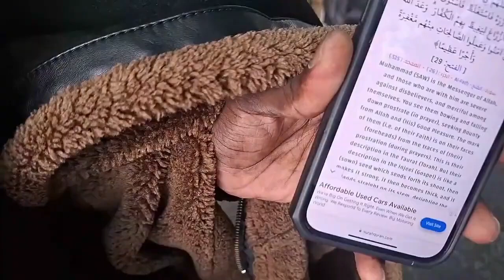The Big Nose 🧙‍♂️Who said that MohammedPBUH was D Prophet Do U know him by book or by experience